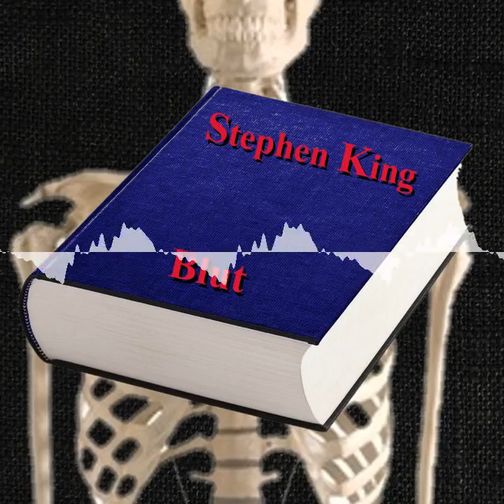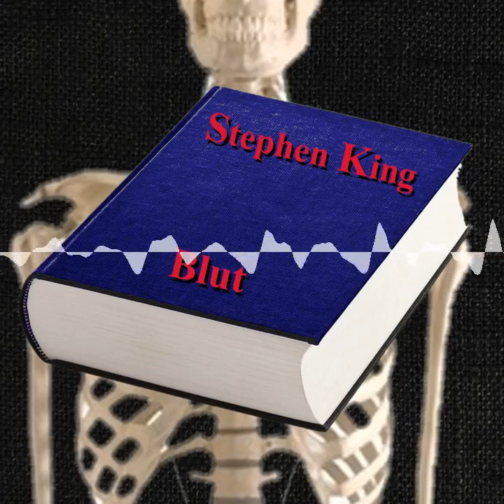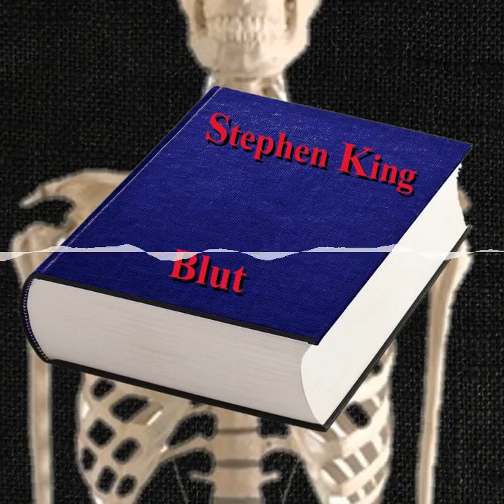KBDG 035 - Blut II - Der Mann, der niemandem die Hand geben wollte, das Floß, Die Morgenliefer...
Chapters:
00:00:00 00:00 Intro und Begrüßung
00:02:52 02:52 Der Mann, der niemandem die Hand geben wollte
00:26:21 26:22 Das Floß
00:52:09 52:09 Die Morgenlieferung
01:10:45 01:10:45 Hausmeisterei und Outro